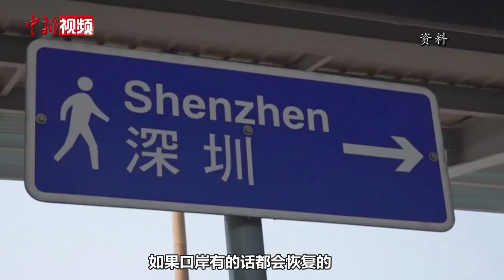香港与内地过关须持48小时核酸阴性证明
1月5日，香港特区行政长官李家超率多名特区政府官员举行记者会，公布1月8日与内地“通关”安排。香港特区政府保安局局长邓炳强指出，北上旅客须出示48小时核酸阴性证明及预约证明。预约申请人须预约指定口岸、日期及时段，并在指定口岸及时段抵达才可顺利过关。